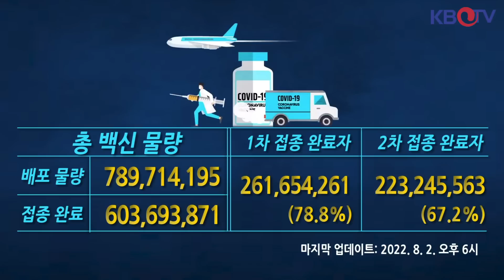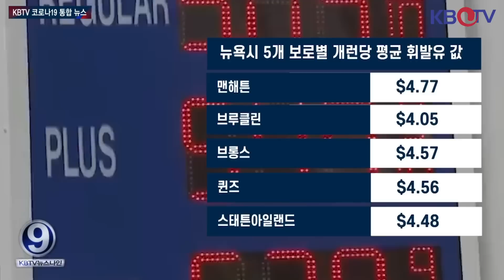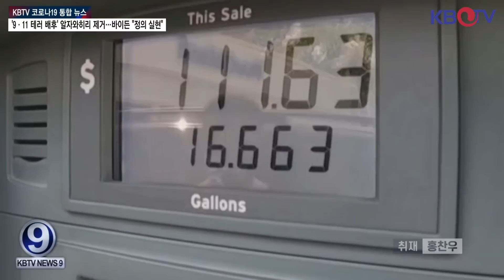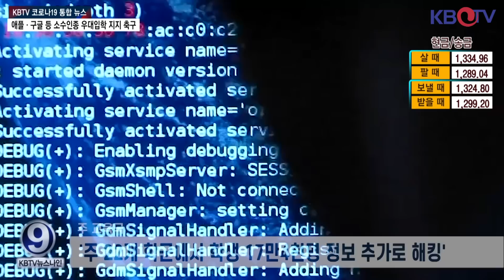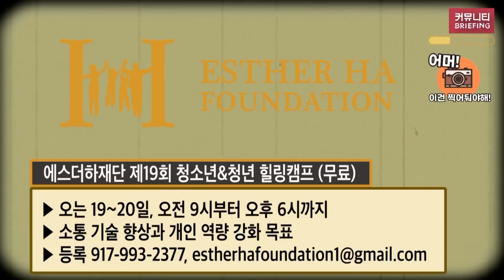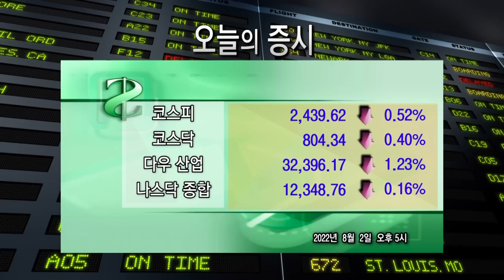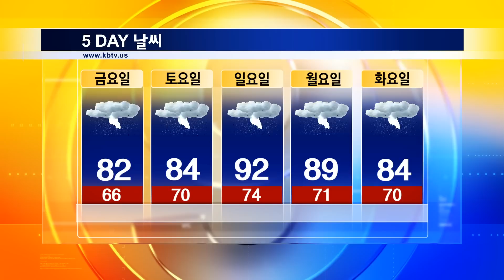[뉴욕 하수서 소아마비 바이러스 검출], [40대 여성, 아들시켜 맥도날드 직원에 총격], [NY·NJ 휘발유값 하락세](KBTV News9 2022년 8월 2일 HD)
뉴욕 하수서 소아마비 바이러스 검출
뉴욕·뉴저지주 휘발유값 하락세 지속
美 어린이 원숭이두창 감염 2명 추가.. 백악관 대응팀 구성
뉴욕시 공립교 학생 정보 유출 확대
“감자튀김이 차갑다” 아들시켜 맥도날드 직원에 총격
신규 주택 판매 계속 하락세
애플·구글 등 소수인종 우대입학 지지 축구
켄터키 홍수 사망자 37명…4천3백만명 폭염 영향권
9·11 테러 배후' 알자와히리 제거…바이든 "정의 실현"